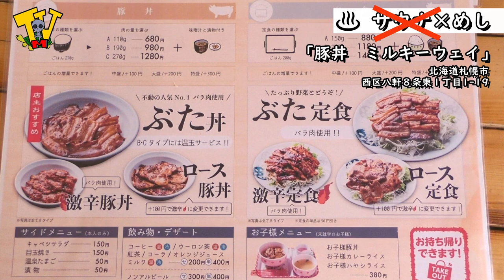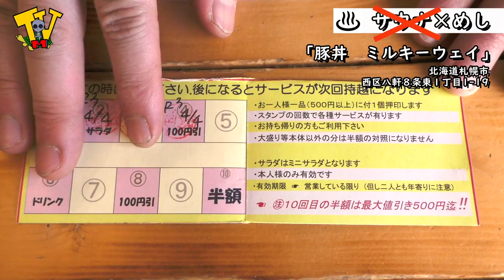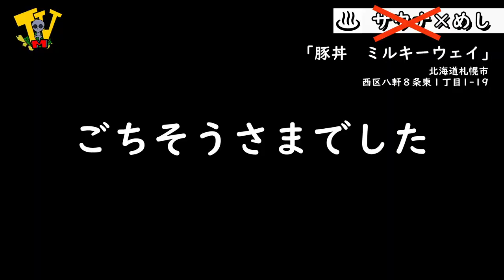🐽たかが？されど？豚丼！ミルキーウェイ × マスカット・ボア🍦【北海道】【札幌】【旅】【飯テロ】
🗾 Today's_Root69_Map🚗
〒063-0868 北海道札幌市西区八軒8条東1丁目1-19
営業時間:平日は11:00~14:00_17:00～21:00 / 土日祝は11:00~15:00_17:00~21:00 ※不定休
駐車場:店舗裏5台 / 店舗向かって左側3台
〒063-0841 北海道札幌市西区八軒1条西1丁目6番1号スタジオ108琴似1F
営業時間:10:00~19:00 ※定休日無
駐車場:無
おかえり🍆
※未達m(_ _)m
〒063-0813 札幌市西区琴似3条4丁目1-1
営業時間 　13：30〜22：00
駐車場　有
定休日　月曜
受付　フロント
アテンド / インタブー _ ｱﾀｸｼ🕶
⚠️動画内で得た全ては撮影日クルーで完全接種しておりますので悪しからず

🖋あとがき
全関係各位、その節は有難うございました。
撮影日はなんと去年R5年です。相変わらずのポンコツですみません。
そしてｱﾀｸｼのお肌は見苦しくてすみませんですし、アホ毛もたくさん。
強いて言い訳するならば、
撮影日は自分主催のライブイベント翌日でして、だからか爪も汚いね↓
なによりそんな謝罪をあとがきまで引っ張ってすみません。

うん。終わり。

又旅は続く🐈🐈‍⬛🍀

👽ミュータント_テレビジョン＝M_TV🐢
毎週水曜深夜帯23:44放送予定のアダルトでハードコアな再生リストシリーズでござい
今は主に北海道は札幌の個人経営のご飯屋さん/お風呂を中心に無料行脚中🌞×♨️×🍚×🌛
ご機嫌と承認欲求を満たしたい準レギュラーなお仲間との台本の無いトゥルーマン・ショー📺

📹撮影狂ぅ※敬称略
・みうてぃ🐢
・あんじー🙋‍♀️
・ジャスティス・ケン🕺
・Naoto🍦

🎶BGM制作↓
Thee_All_Green🌿
いつもタダなのにありがとう
では逢えなかった時のためにおはこんにちばんわに👽💤

. & More & Special Thank You💚